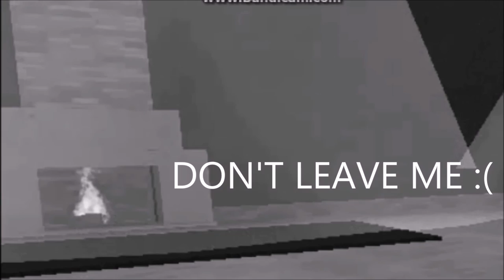SADDEST VIDEO EVER PLZ WATCH- JK IT'S DB | Devil Beater #24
not click bait.  title is for fun ffs